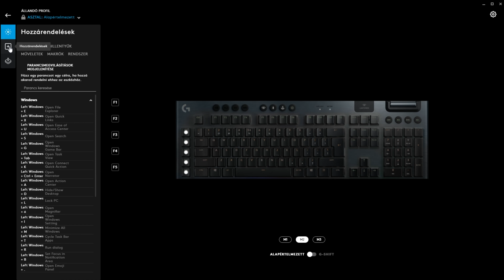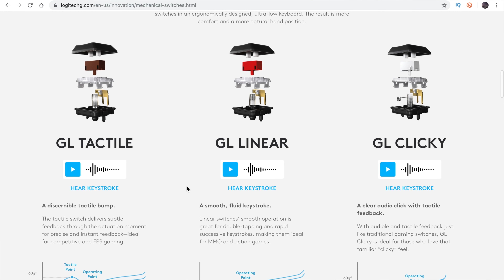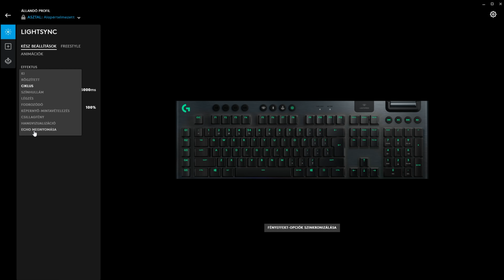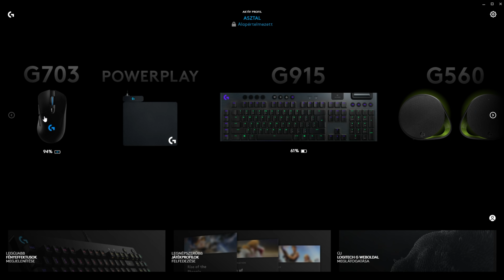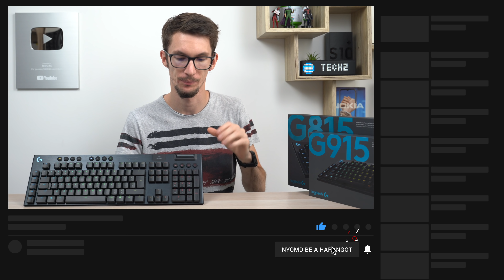A vezeték nélküli csúcs! | Logitech G915 teszt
Sziasztok! Eljutott hozzám a megjelenés előtt a Logitech legújabb gamer billentyűzetei, a G815 és a vezeték nélküli G915, amelyek ugyan nem azt az árkategóriát képviselik, amit egy átlagos gamer megfizetne, de a minőség és az élmény adott.

FONTOS! A videó a Logitech által fizetett promóciót tartalmaz, ami kizárólag a termékek bemutatására vonatkozik.